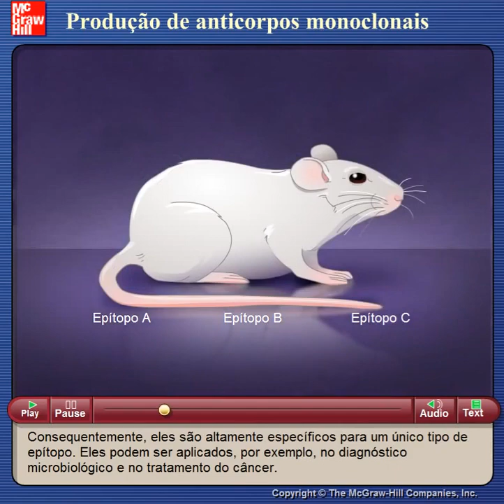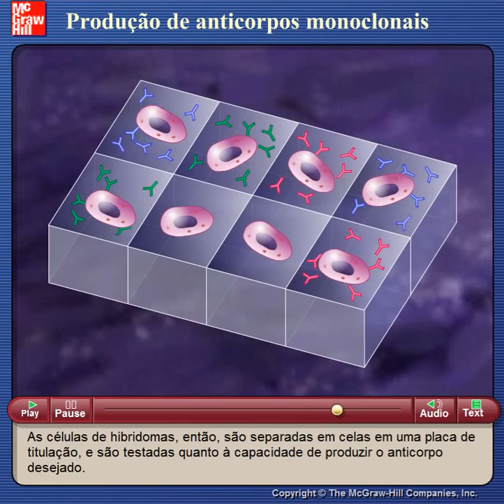Produção de anticorpos monoclonais